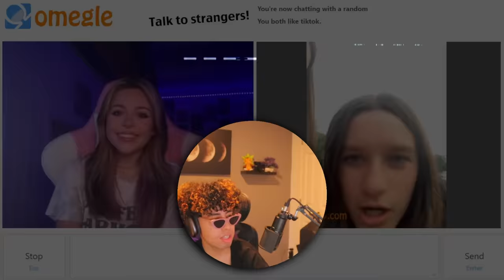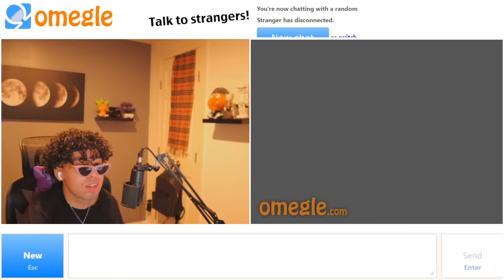CATCHING PREDATORS ON OMEGLE!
THE FINALE FOR SEASON 1 CATCHING PREDATORS.

𝐌𝐄𝐑𝐂𝐇𝐀𝐍𝐃𝐈𝐒𝐄 !

There is no MINORS or KIDS IN THIS VIDEO!